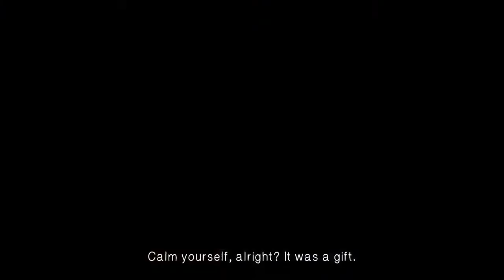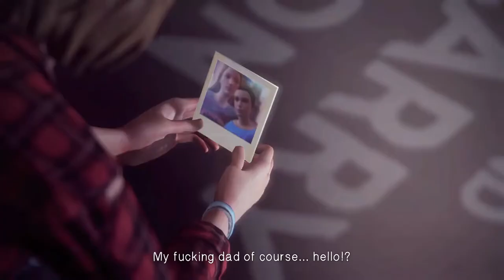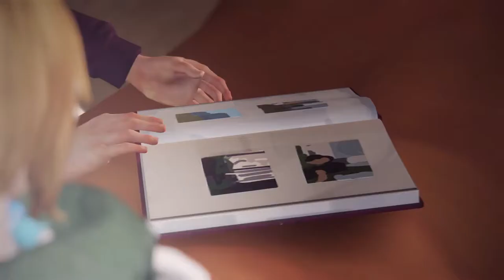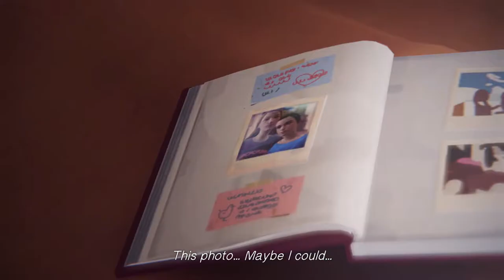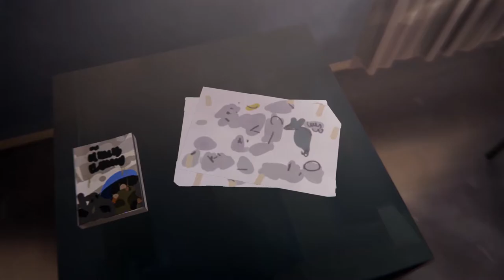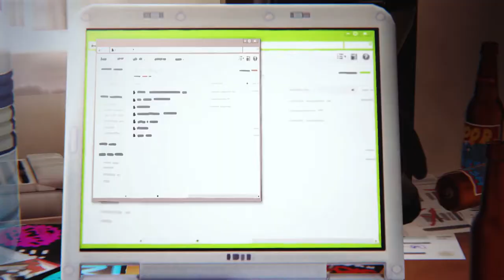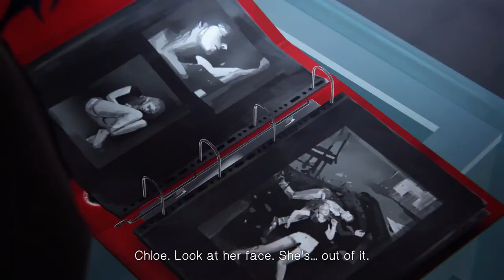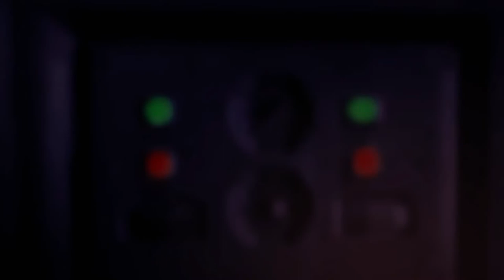LIFE IS STRANGE MACHINIMA | ANIMATED SERIES | E4: Dark Room (1080p/60)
Skip intro /// 2:02

Life is Strange Game Movie /// As usual I used/removed relevant Life is Strange gameplay, action packed sequences, important dialogue and all cutscenes to create a fluid cinematic experience, a game movie. We present you Life is Strange Game Movie. I hope you enjoy it! Let me know, in the comments below.

Donations are very much appreciated and help me create higher quality content.